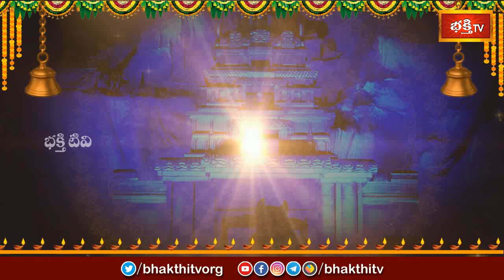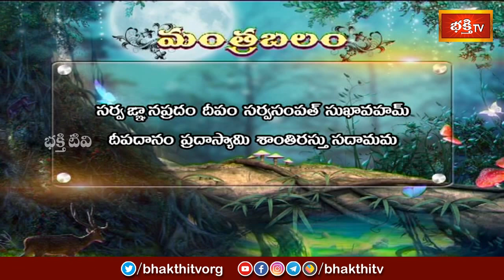కార్తికమాసంలో ఈ చవితి తిథి నాడు ఎవరైతే ఇలా దీపారాధన చేస్తారో వారికి అష్ట ఐశ్వర్యాలు కలుగుతాయి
కార్తికమాసంలో ఈ చవితి తిథి నాడు ఎవరైతే ఇలా దీపారాధన చేస్తారో వారికి అష్ట ఐశ్వర్యాలు కలుగుతాయి | Mantrabalam | Sri Machiraju Kirankumar | Archana | Bhakthi TV#Mantrabalam

1. ఈ శివుడి పాట మీ ఇంటికి సిరిసంపదలను తెస్తుంది
2. Lord Shiva Most Popular Song
3. Samba Sada Shiva Song
4. Kalabhairava Ashtakam (కాలభైరవ అష్టకం)
6. కార్తిక మాసంలో తప్పక వినాల్సిన పాట

【♟】 KOTI DEEPOTSAVAM ALL VIDEOS :
1. Speeches at Koti Deepotsavam
2. Specials at Koti Deepotsavam | Bhakthi TV
3. Pravachanalu at Koti Deepotsavam